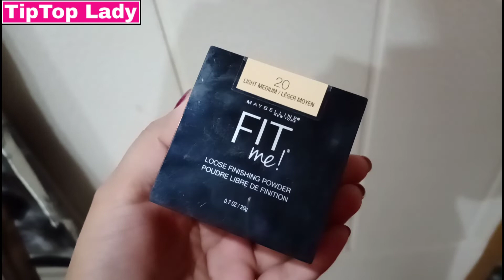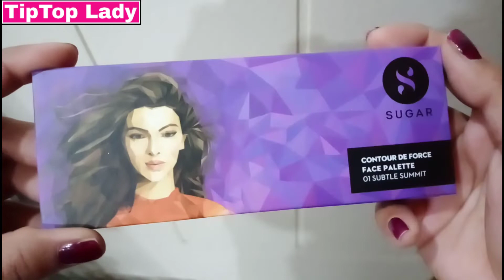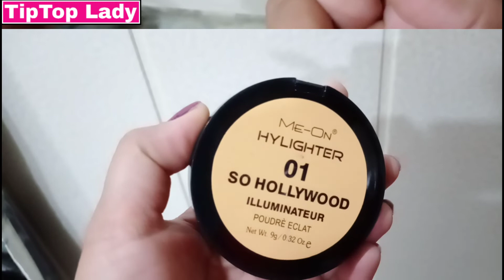Part-1 Beginners/Brides-to-be Makeup Kit | Affordable Makeup and brushes | TipTop Lady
Today, I will be sharing this video - Makeup essentials for beginners and brides to be -- Part 1

In this video I will be sharing with you some affordable and mid range products which are truly loved by me and many beauties all over the globe.

This video will be in two parts :-
1. Face makeup products and tools
2. Eye makeup products and tools

Face makeup products and tools recommendations would be in this particular video.
1. Primers
Lakme Absolute Blur Perfect Makeup Primer

2. Foundations
Maybelline New York Fit Me Matte+Poreless Liquid Foundation - 230 Natural Buff

Faces Canada Ultime Pro Second Skin Foundation - Natural 02

3. Concealers
Maybelline New York Fit Me Concealer - 10 Light

4. Setting powder
Maybelline New York Fit me Loose Finishing Powder - 20 Light Medium

5. Countour and bronzer
SUGAR Contour De Force Face Palette - 01 Subtle Summit

6. Blushes
Maybelline New York Master Flush Creator Blush - Kissbite

7. Highlighters

8. Lipsticks
Maybelline New York Color Sensational Creamy Matte Lipstick - Touch Of Spice

Nykaa So Creme! Creamy Matte Lipstick - It's a Date

9. Beauty blenders

10. Makeup brushes from shein

You can also see the video about how to apply blush like a pro. Link to that video is given below :-

Mic used - Boya m1

I would love to see you again in my next video..